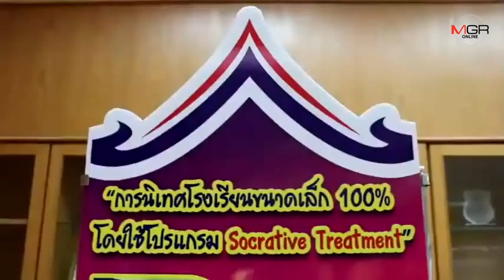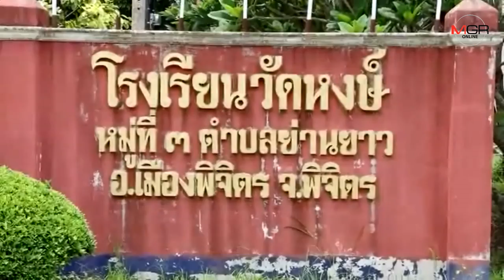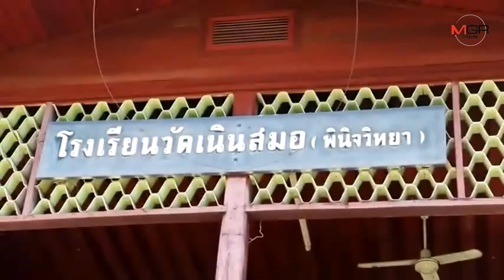ลามไม่หยุด!วิกฤตโรงเรียนไกลปืนเที่ยงพิจิตร เด็กลด-ขาดครู จ่อถูกยุบระนาว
2018/09/20 ลามไม่หยุด!วิกฤตโรงเรียนไกลปืนเที่ยงพิจิตร เด็กลด-ขาดครู จ่อถูกยุบระนาว

พิจิตร – เปิดกรณีศึกษาโรงเรียนขนาดเล็กในชนบทพิจิตร เด็กลดลง-เหลือครูสอนทุกชั้นอยู่คนเดียว จน สพป.รวมทั้งกรรมการ ร.ร.-ชาวบ้าน ต้องช่วยอุ้มกันวุ่น ล่าสุดพบอีก 13 โรงเรียน สุ่มเสี่ยงโดนยุบรวมด้วย